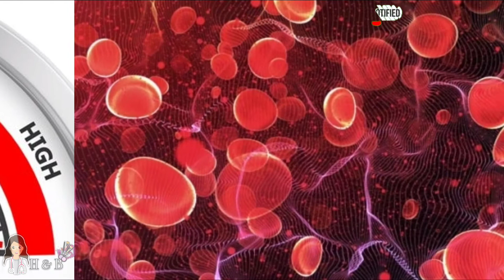সকালের নাস্তায় কি খাবেন | সকালে এসব খাবার খেয়ে আপনি নিজের অজান্তেই বিপদ ডেকে আনছেন না তো | H & B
This video is not sponsored.The views are completely mine and I have used the products and expressed my opinion accordingly.

★Any video uploaded by this channel is in violation of the copyright law uploaded on another channel. If any of our videos are found on another channel, action will be taken in accordance with the rules of copyright law.